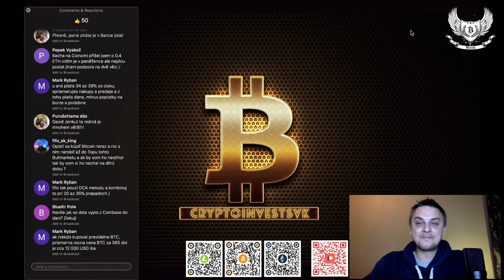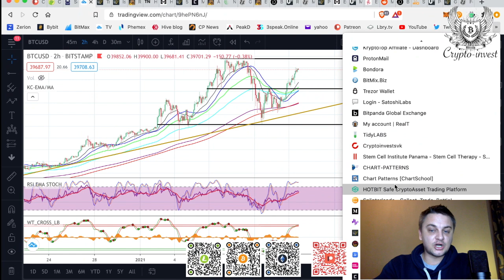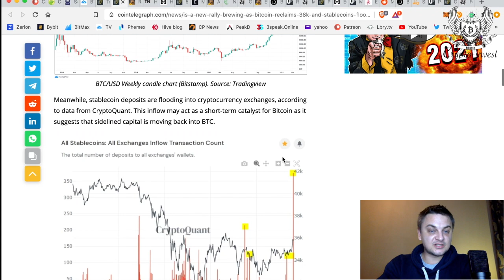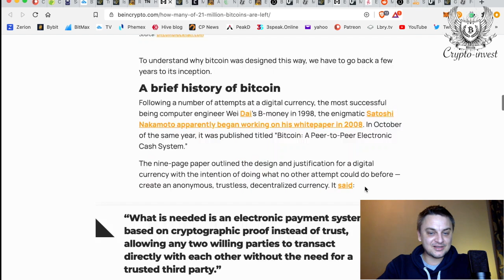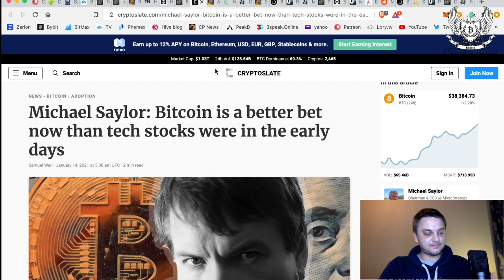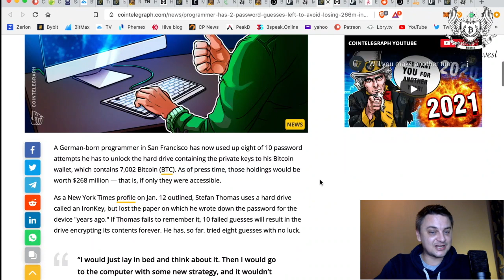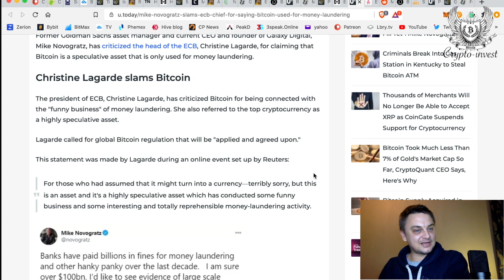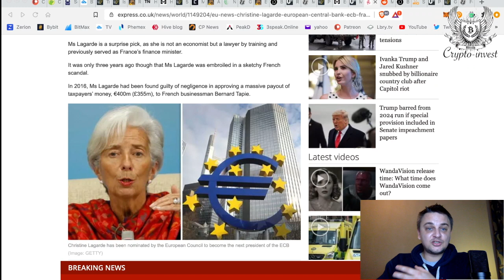ECB si musí spraviť poriadok vo vlastných radoch.!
V dnešnom videu sa dozviete:
Kopec krypto správ, noviniek.. No hlavnou správov je práve to kto riadi ECB a že by sa konečne mohli veci meniť k lepšiemu ak na to začneme upozorňovať.

Bitcoin adresa:
3AsJQpD9aiSSfxgRbPKaSVWkFfCkVoSyrf